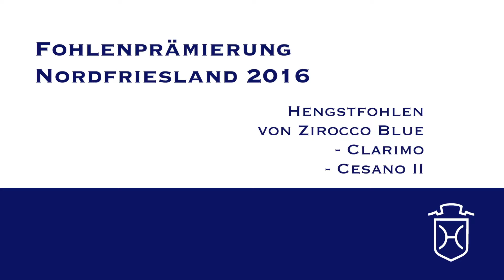A104 Hengstfohlen von Zirocco Blue - Clarimo - Cesano II